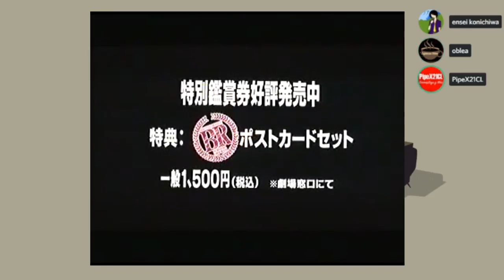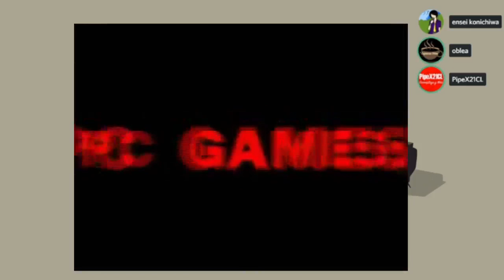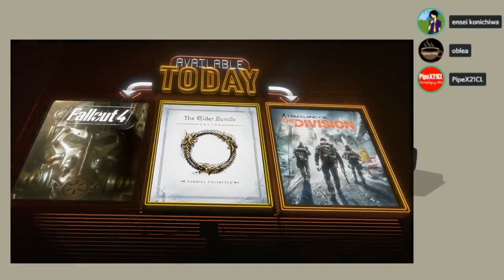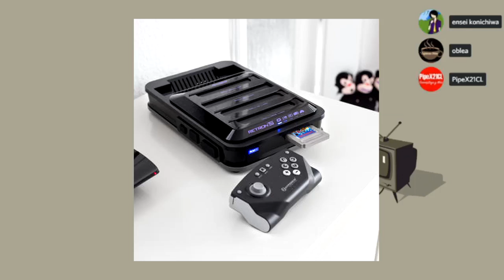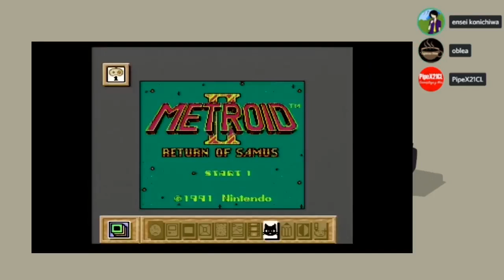Café dogs capitulo 2 Crossplay y Retrocompatibilidad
Un nuevo podcast en el cual esta como invitado pipex21 en el cual hablamos sobre el origen del crossplay y un poco sobre la retrocompatibilidad.

Este podcast fue una idea de Ensei konichiwa sin el no existiera Café dogs